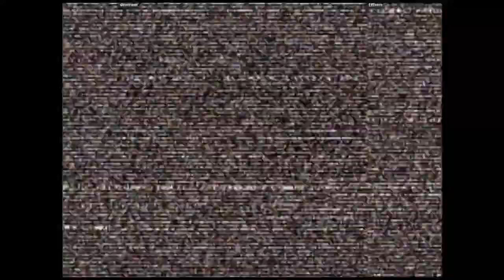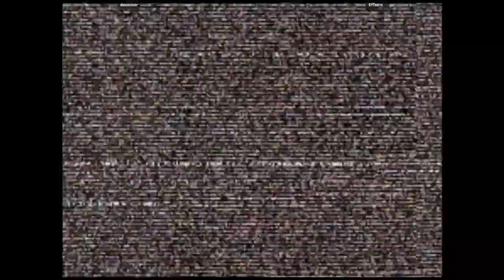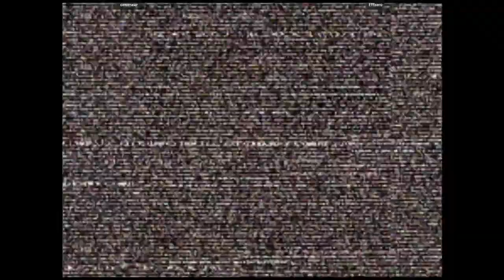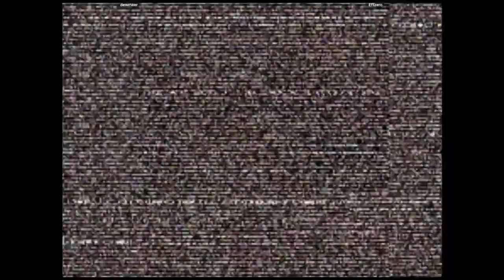CVS2 - dewmeer VS Effzero | 🇺🇸🇺🇸 Fightcade2